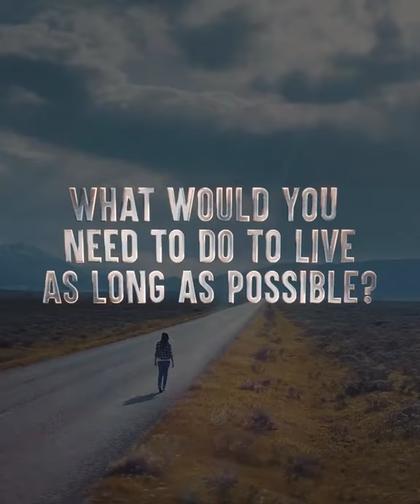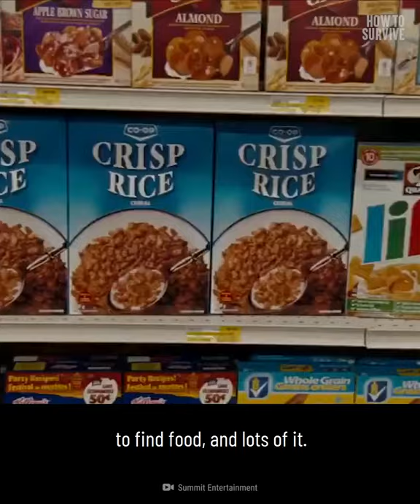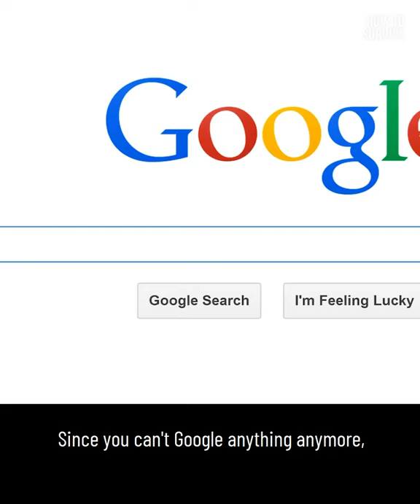How to survive as the last Person on earth!